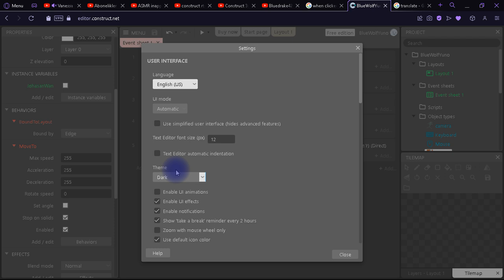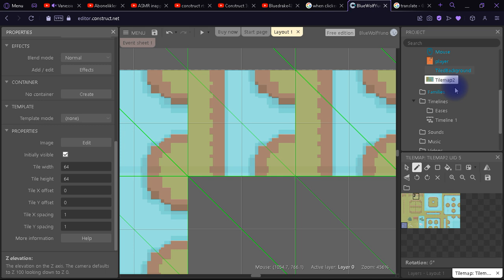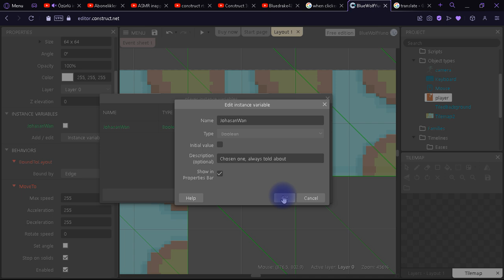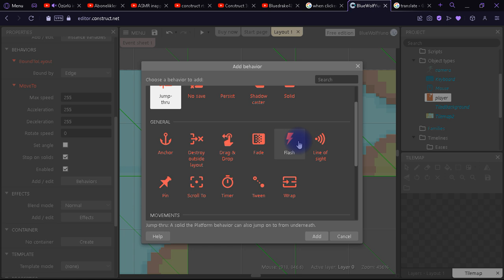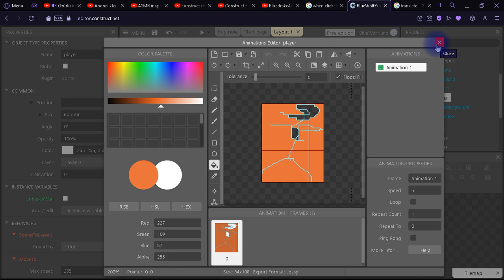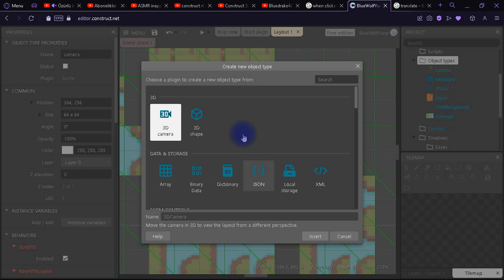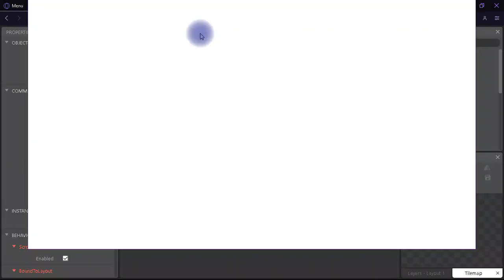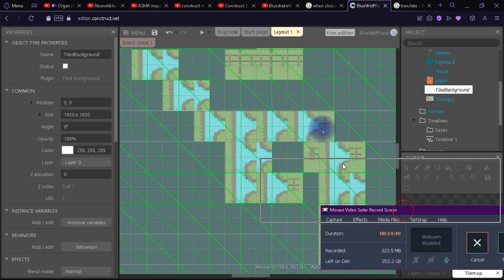Bilgisayar oyunu yaptım. Çok fazla aşırı zekiyim. Atatürk benden korkuyor. Avrupa sesimizi duysun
Race towards nothing LYRICS şarkı sözleri
God makes youtube videos
God tries to speak with morons
God cannot understand
How can be that stupid!!

Your level of stupidness burns
Your level of ignorence tears
You walk aloof
Away towards nothing!!

Your heart beats sometimes
Sometimes noone listens
I wonder are you real
Your existence is a haze

You race in circles
You run towards nothing
Where, when, how, what?
Dont ask questions!!

30 years ago 2 billion did same thing
And today 3 billion are already ready for it
Race towards nothing
Mimic each other consume less CPU
Same clothning, same dance, try to be human i guess

Race towards nothing!
In veins, i am feeling

God pushes you away
You push the god away
God watches you
No matter what always sad always boring
Same shit same again
RACE TOWARDS NOTHING!

Explosive diarrhea
Until night i am here
Too bad to hear
Too good to believe
Today is tomorrow
Than when is tonight?
Too bad, too good
Nothing fits for you
Be nice be good
I am done with you
Race towards nothing
Empty space
Void filled with empty space
Cold dark void of my inside or space
Space of void filled with empty space
And some cardboard humans, less realistic than dogs
And hamsters are always nice, humans in 20 gr bodies
Colors of dark
Shining lights
Pink and violet
Dark blue and red
Colors of the night
Shining gray; in my mind

Race towards nothing
Same clothning
and same way of dancing
Colors are bright
But my heart is white
If i talk
Correct me right
Your soul is light
Mine is sludge
Your hands are tight
My hands are huge

Human with tiny body
Does nothing just stays
Like an NPC
Stay there stay with me
Sheeps have more emotions
You all infected
Everywhere infected
And i am not a part of this

Race towards nothing
In my veins i am feeling
Race towards nothing
In my veins there is void

Cold
void
of dark space
filled with void
of nothingness
infinite void of nothingness
fills inside of nothingness
Cold space of dark void
Completely filled with void
And void of darkness there is nothing
Void is just void

God fills endless infinite existince
with nothingness of void of infinite space
God fills entire existince
nothing but void
so we can not escape

Kurallara göre oyun bitti. Beni zehirleyen, öldürmeye çalışan; hiçkimsenin sikine takmadığı şişman Winston Churchill'i sonsuz öfkenin vermiş olduğu disiplin ve sonsuz zekâm ile yendim.

Hâlen daha evime özürlü torunlarını sokup evcil hayvanlarımı öldüren Churchill; bokun içinde boğularak ölecek.

Bütün hamsterlarımı bok yedirip zehirleyip öldürdüler, hepsi hasta oldu.

Oyun bitti. Hırsızlık yapmadım. Yemeden içmeden kendime Mega Contrux pikachu aldım. Komşular evime girip su borumu tıkadı. Mahalledeki herkes çöp. Mahalle mezarlık.

George Soros'un torunuyum. Bütün akrabalarım organ mafyası. Beni öldürecekler organ için. Ben child emperor Blind Giant yuno44907 Yunus EMRE 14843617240 Hadımköy TOKİ 1'inci bölgede yaşıyorum.
Şener şen oğlu Oktay kaynarca Şennur'un oğlu Emir oktayın oğlu öldürdüler
Arif naci altunbaş: Anzujaamu Aslı sahra altunbaş, Aleyna tilki, Alp cloud zincir (fatma süslügil iöo 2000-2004)
Nesim malki: şafak sezer
Hanefi avcı: sedat peker, sermiyan midyat, umut oğuz, şahan gökbakar
Güler Sabancı: Sercan badur (ikizi de var), Burhan Okur Özaslan, Müfitcan Saçıntı, Cem korkmaz (yaşıyor), Metin sabancı, Dilek sabancı
Emin çölaşan: kaan tangöze, onur taktak, athena gökhan, Fırat albayram, Okan bayülgen, şevket çoruh, ceyhun yılmaz, ceza, ramiz rap, Hayko cepkin, teasycat, Peker açıkalın, ali atay, ismail onur özbizerdik (organları için öldürüldü), Gürkan uygun hadımköy toki birinci bölgede oğlu Rıza'yı öldürdü
Ferit Şahenk: Yasemin Çonka, pqueen, Gupse özay, Danla biliç, Ece mumay, nusret, kendine müzisyen, kerimcan durmaz, Acun ılıcalı, Jahrein, Faruk sabancı
Theadore Soros: benim babam galiba(yuno), Ezhel, Ruhi çenet, Halil Sezai, Ajdar anık, Armağan çağlayan, Erol köse, Tamer karadağlı, Oytun erbaş, Bora Beyboğa (white rabbit Killer bunny Paladin of jerusalem), İsmail hacıoğlu, Çağlar çorumlu, Enis kirazoğlu, Enisin karısı Şebnem (organ kölesi çocuklar), Enis arıkan, MuratAbiGf engin ekin, Ömer duran, yorekok, oğuz sasi,  İrem derici, Hadımköy toki 1inci bölgedeki Semih, Heval atlı, popstar kraliçe belçikhan, 15 Temmuz şehitler discordu, Cem kök dövmeci, Selçuk eren kale organlar için öldürüldü, Gizem taş selambengizo.blogspot.com organlar için öldürüldü, Necip sade organlar için öldürüldü
Ertan Özyiğit: Hamza yardımcıoğlu, ömer can talu, erdal demirkıran, turgut ekim, ismail yk